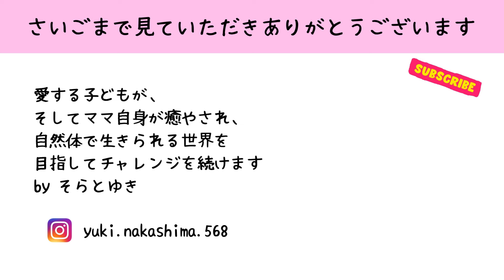【香りの力で高波動へ導く香水】ドテラのエッセンシャルオイルで低波動サヨナラブレンド作ってみた！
動画を見つけていただきありがとうございます。

今回は自閉スペクトラム症と診断されたそらくん（療育手帳の判定はB2）と一緒に低波動さよならブレンド香水を作ってみました。
この香水のレシピは「エリちゃんねる」を運営されている
ドテラのプレジデンシャルダイヤモンドリーダーの山﨑恵理香さんが
チャンネルの動画内で紹介されていたものをお借りしています。

材料を混ぜるだけ、カンタンにできますし、コスパ最強の香水だと思います。
ぜひ真似してで作ってみてください。

♢今回、作った香水レシピはコチラ↓

‹香水レシピ 30ml›　（使用分材料費）
・フランキンセンス　3滴　（¥100）
・ベチバー　1滴　（¥27）
・ローマンカモミール　1滴　（¥105）
・ブルータンジー　1滴　（¥181）
・コンソール　1滴（¥90）
・チア　1滴（¥55）
・フォーギブ　1滴（¥53）
・モチベート　1滴（¥50）
・パッション　1滴（¥90）
・ピース　1滴（¥75）
・精製水
・エタノール　全体の1/10

材料費合計　¥826（会員価格で計算）

必要とされている方のお役に立てれば嬉しいです。

電気・ガス・水道・携帯・ドテラ
わが家にはなくてはならない❣️愛おしすぎるドテラの製品たち✨
そらくんも大好きなドテラ製品と会社の魅力をお伝えできればと思います。

不定期ですが、ぼちぼち更新していきます。

🎁公式ライン登録で「doTERRA入門講座」プレゼント

♦︎エッセンシャルオイルは品質が大事！品質こそ全て！

♦︎私はdoTERRAを知らなかった時とは全く違う人生を送っています